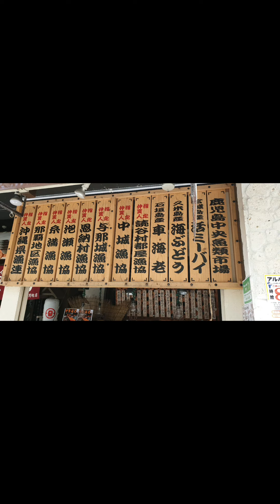Beautiful japan 美しい日本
Beautiful japan
美しい日本